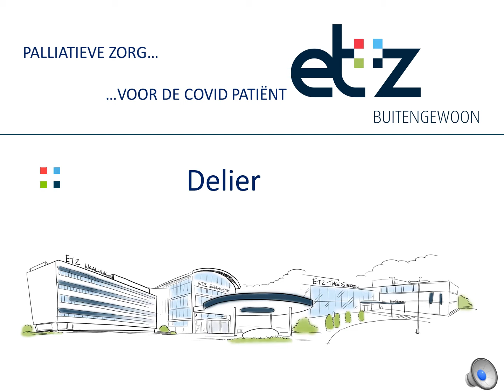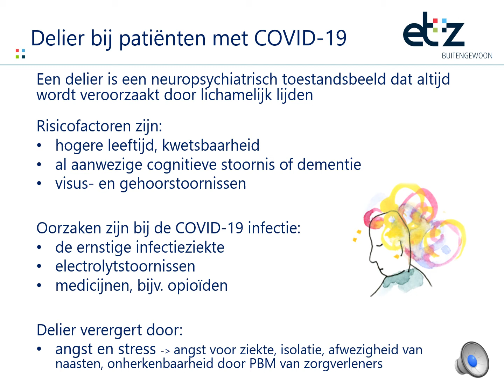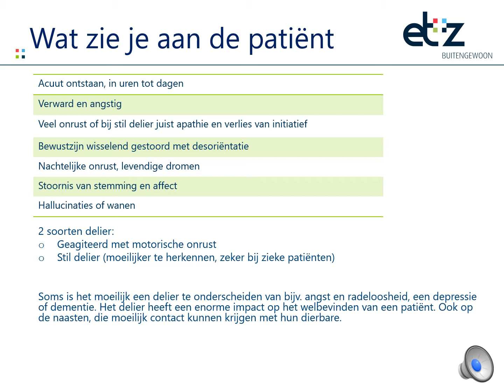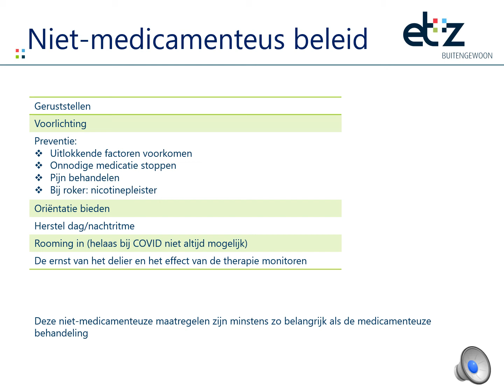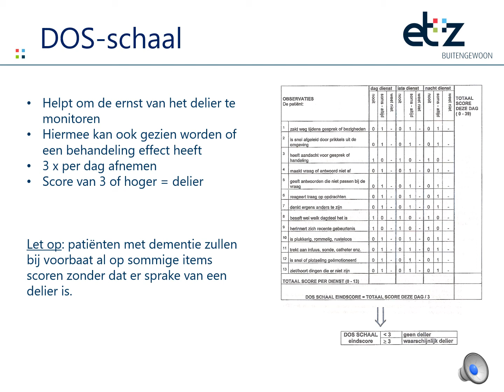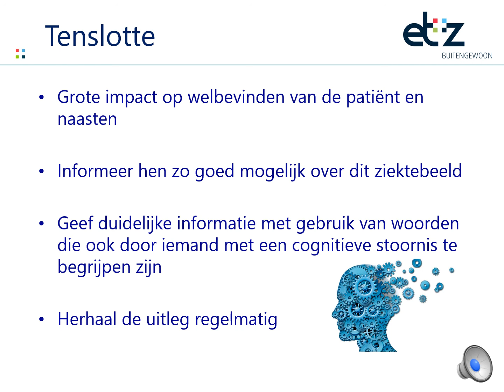Delier bij COVID